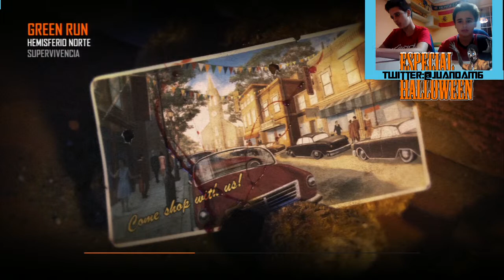ESPECIAL HALLOWEEN MANQUEANDO CONTRA ZOMBIES EN 2 0 CON PABLODAM10 COD BO2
5 LIKES PARA SEGUIR SERIE
OTROS DATOS DE INETERES▼